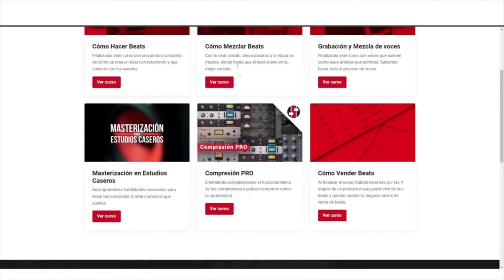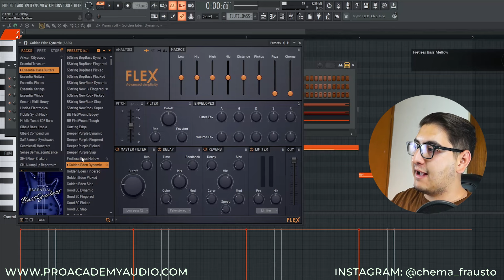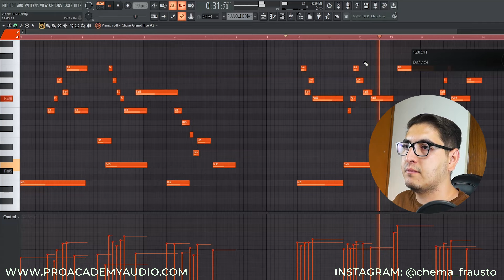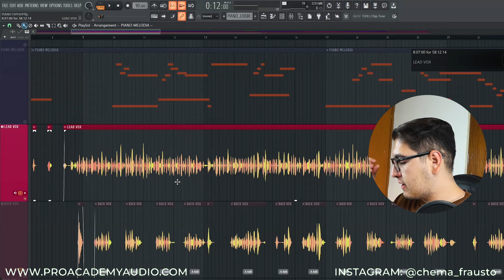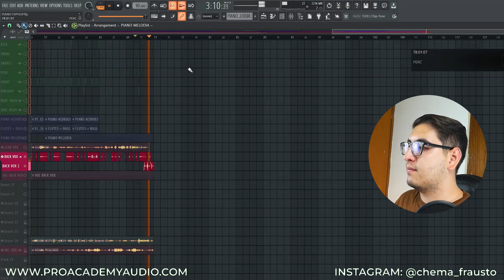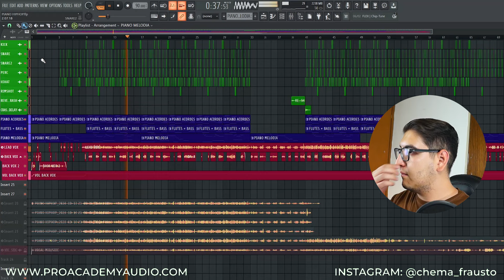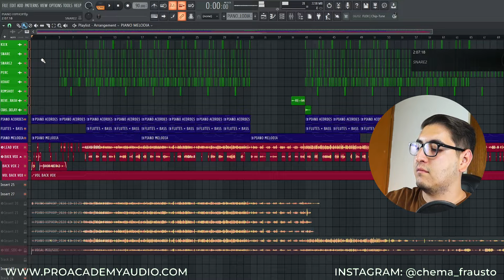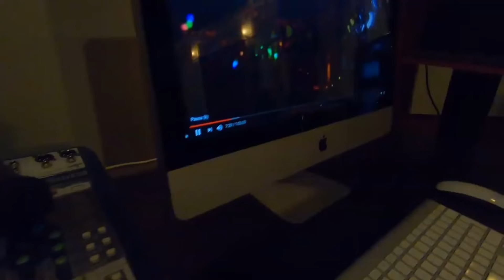HICE un BEAT para un ARTISTA💎🔥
MI EQUIPO:
🔰 - Controlador MIDI
🔰 - Interfaz de audio